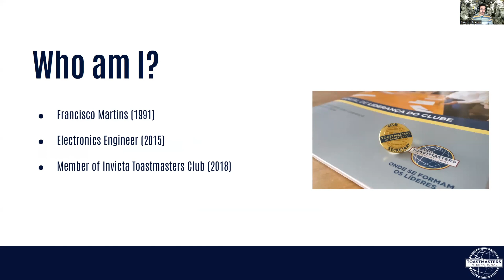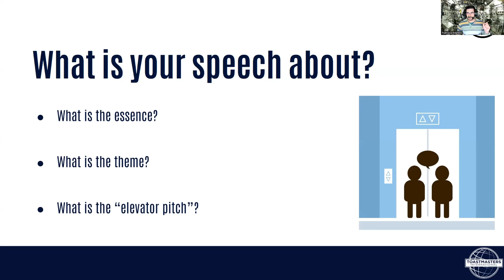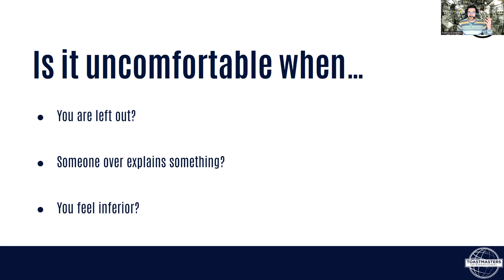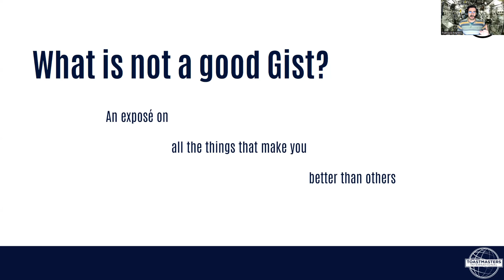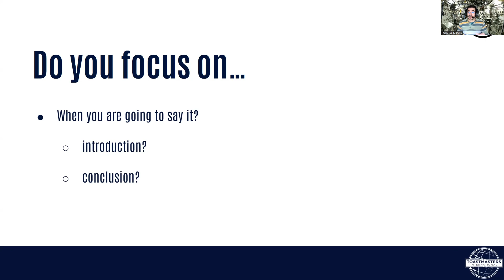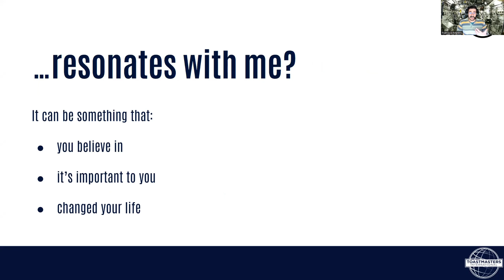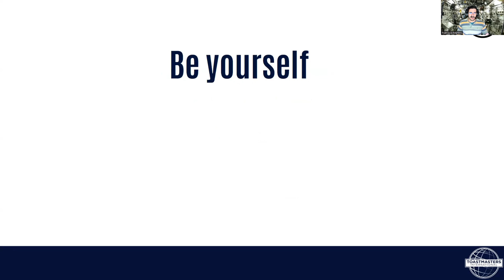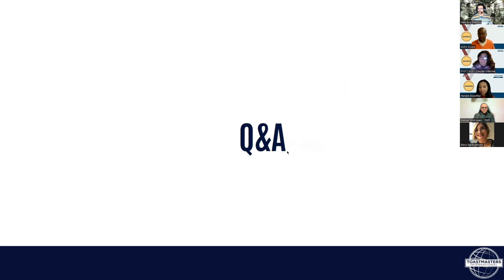Winners Academy- Francisco Martins- The Speech Multiplier